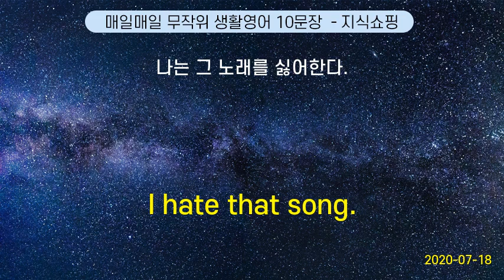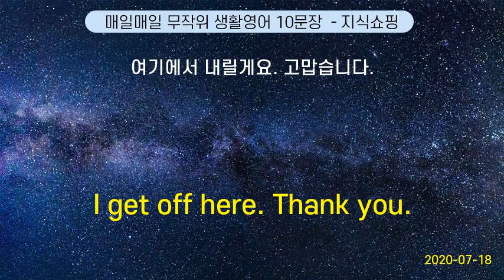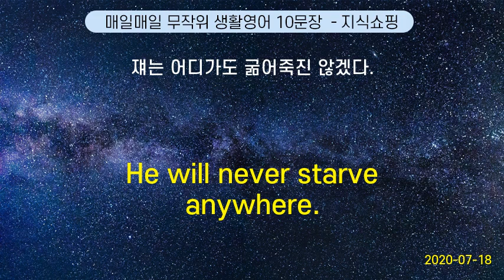매일매일 무작위 생활영어 10문장 #23 (2020-07-18)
I need to buy a toothbrush. | 칫솔 사야겠어요.
A leopard cannot change his spots. | 제 버릇 개 못 준다.
Your car has been towed. | 당신 차는 견인 되었어요.
I feel light. | 몸이 날아갈 것 같애.
I hate crowds. |  나는 사람이 많은 것을 싫어한다.
What should I bring ? | 미리 준비 해야 할 것이 있어요?
It was delicious. | 덕분에 잘 먹었어요.
Good night. | 안녕히 주무세요. (밤)
Go that way. | 저쪽으로 가세요.
Please put your luggage here. | 이쪽으로 짐 을 올려 주세요.